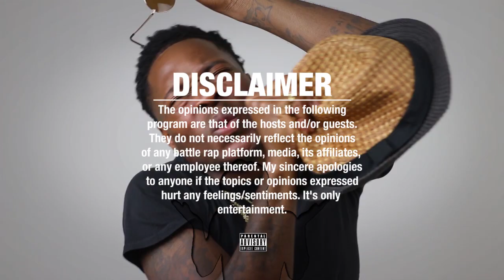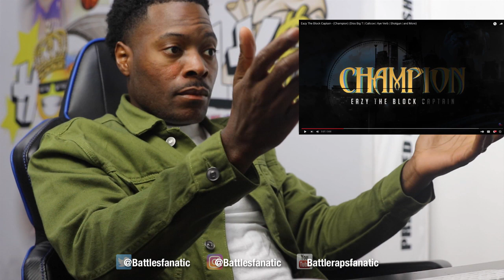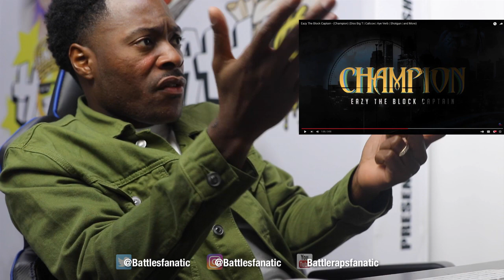EAZY THE BLOCK CAPTAIN On A RAMPAGE😳😱 GOES OFF On CHAMPION (Diss Big T Calicoe Aye Verb & Shotgun)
Eazy The Block Captain - (Champion) (Diss Big T | Calicoe | Aye Verb | Shotgun | and More) via Eazy The Block Captain

Eazy The Block Captain - (Champion) (Diss Big T | Calicoe | Aye Verb | Shotgun | and More) - REACTION

Facebook.com/theblockcaptain

Facebook.com/theblockcaptain

Cash.app/$NapoleanThurman